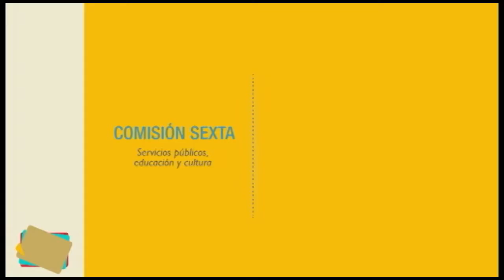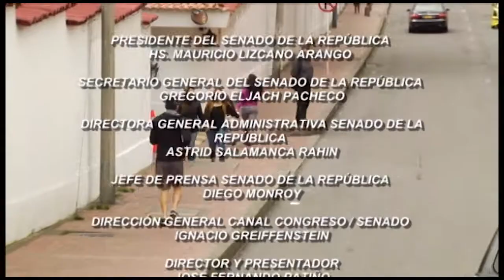SIN RESERVA - Senador Alfredo Ramos Maya